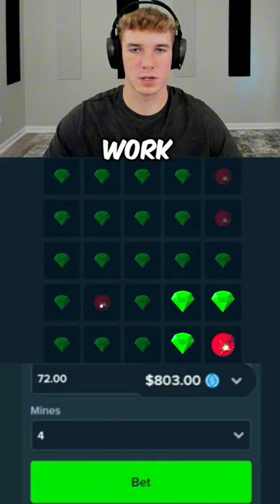Toaster BALL AND A CHAIN didn't work TODAY on MINES...